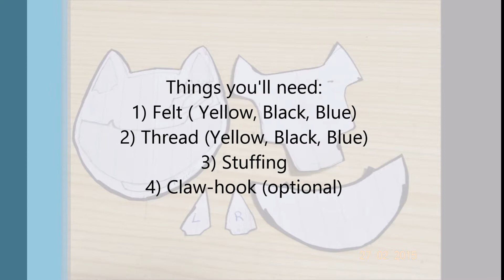DRRR Inspired Celty Plushie Tutorial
heyy guyss!
Here is Celty’s Helmet Plushie!